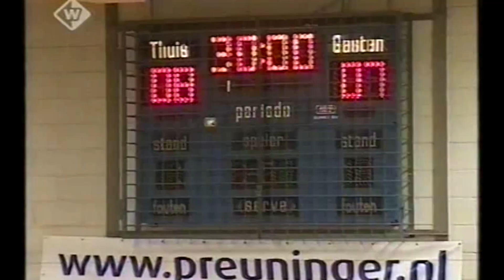2007 Fortuna - KVS (finale Haagse Korfbaldagen)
In 2007 was Fortuna - KVS de finale van de Haagse Korfbaldagen. Hier de beelden